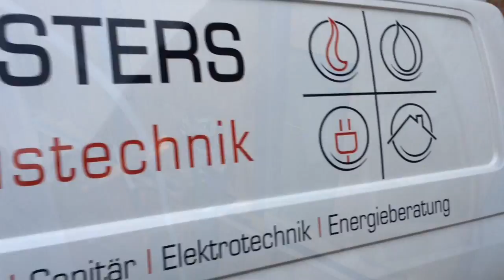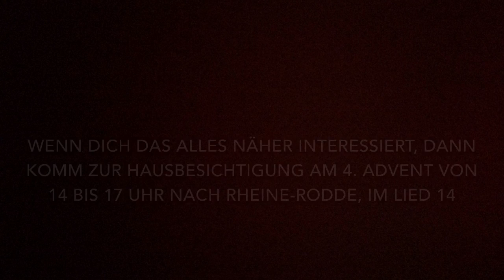Wintereinbruch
Am Holzständerhaus ist der Winter eingebrochen. Trotzdem gehen die Arbeiten drinnen weiter.